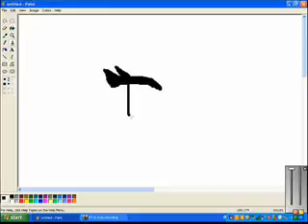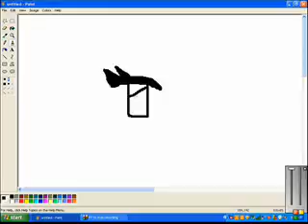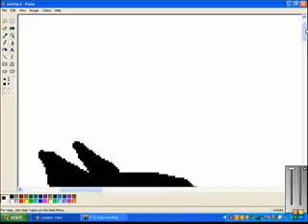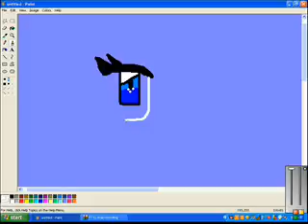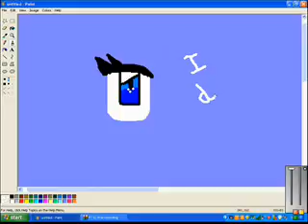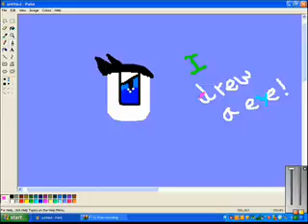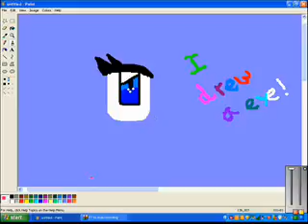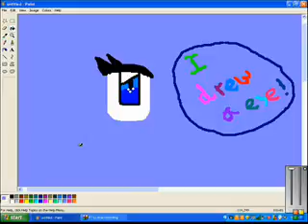me drawing a eye!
i would like to thank foxyo123 for teaching me how to draw